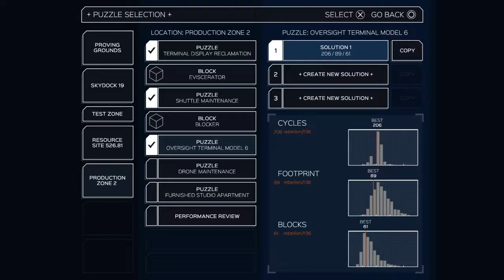Infinifactory Oversight Terminal Model 6 (footprint 89)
for the prevention of intergalactic warming